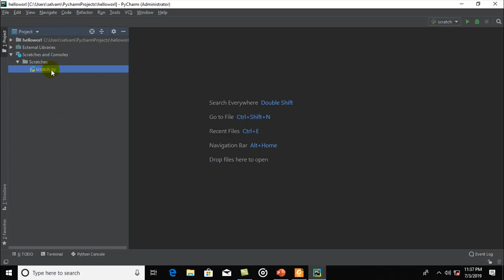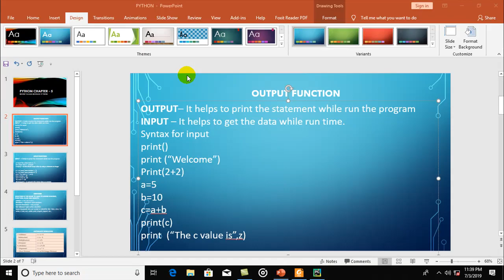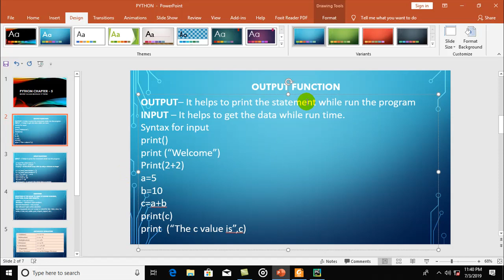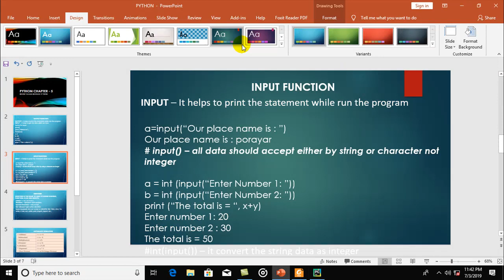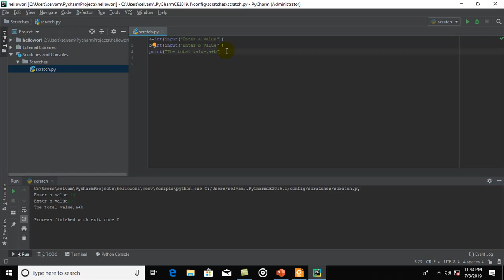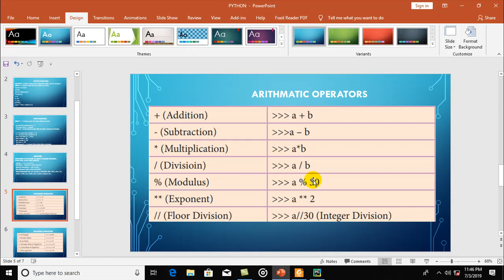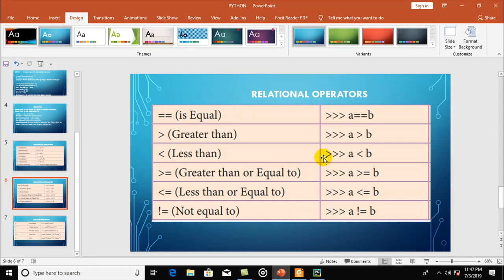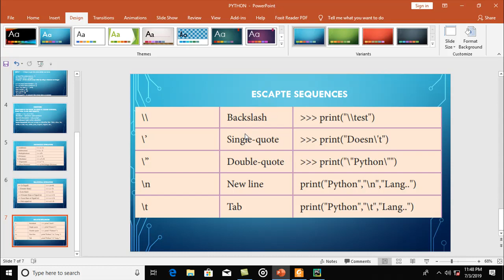python 12th standard chapter - 5 in tamil